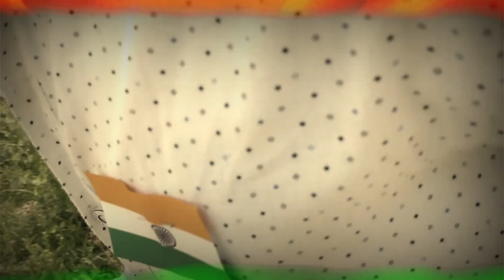Independence Day Special #Be An Indian## Short Film Directed by Sai Kummari